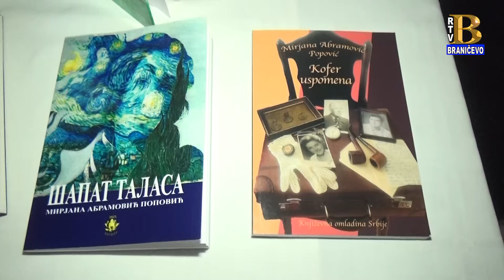Vesti 29.01.2024.(RTV Braničevo)